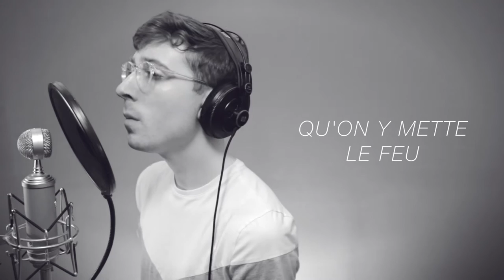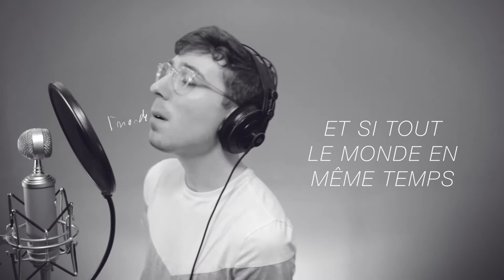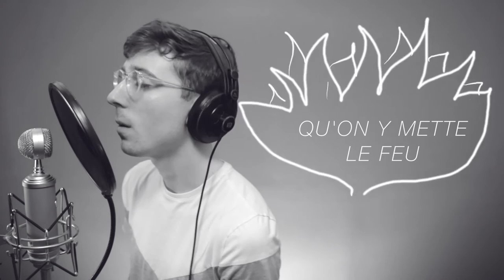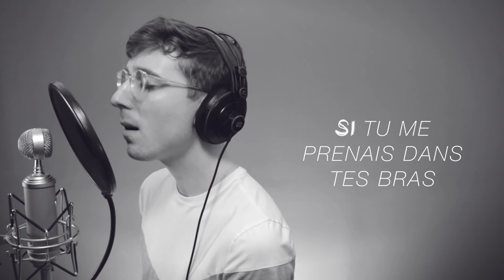tout le monde en même temps (cover) - Louis-Jean Cormier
Reprise de « Tout le monde en même temps » de Louis-Jean Cormier.